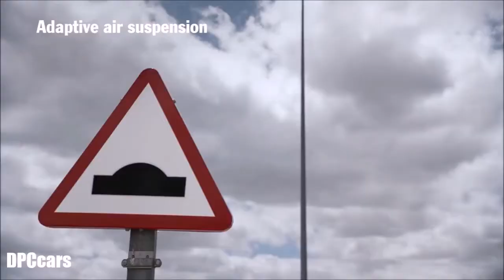2017 Porsche Panamera Chassis systems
To provide an even larger spread between supple ride comfort and agile handling, the Panamera now offers features such as the new three-chamber air suspension, rear axle steering and the new electronic 4D Chassis Control chassis management system. Many new assistance systems also enhance ride comfort as well as safety.